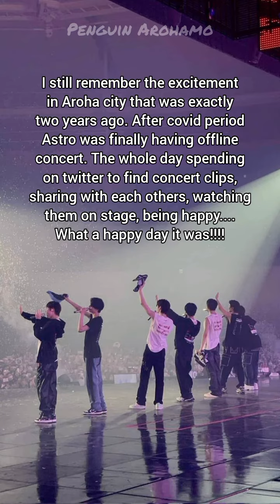Last ot6 stage